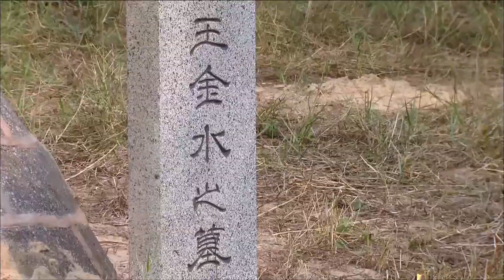【俏郎君进寡妇村58】小寡妇嫁给全村最帅小伙，现在成为所有女人嫉妒的对象！华剧不停 陈冠霖 吕夏 ❤️ Chinese drama